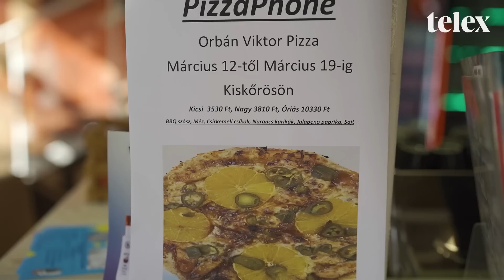Megkóstoltuk a narancsos Orbán-pizzát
Mit tudhat egy szelet Orbán? Tettük fel magunknak a kérdést Kiskőrös felé, ahol a miniszterelnök március 15-i fellépésének alkalmából exklúzív pizzakülönlegességgel készült egy helyi pizzéria. Egy frissensült miniszterelnöki talján langalló leküldése után végül Orbán Viktor új arcát ismertük meg.